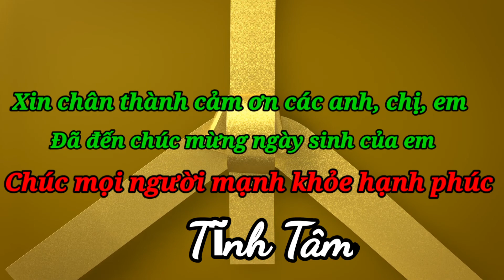Hội hóng Phượng Sơn 7/9/2022